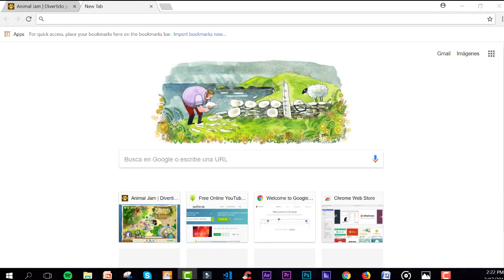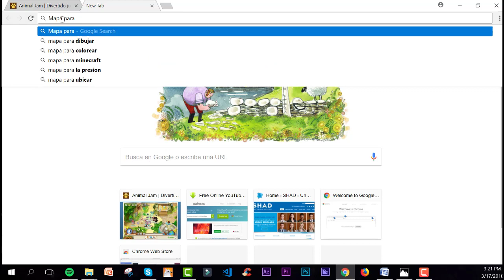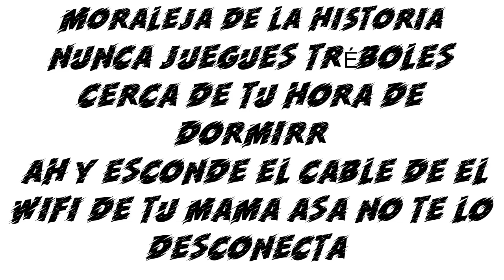Pensamientos de una jammer al jugar Tréboles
ANTES DE LA DESCRIPCIÓN REGULAR:
Que les parecen este nuevo tipor de miniaturas ( si te gusta deja tu like)
Hola Dulces , como están??
Espero esten pasando un requete super fin de semana 😃
Como ven el título de el vídeo estos son los pensamientos que se me ocurrieron al  jugar tréboles , la idea me llego ya que en el vídeo pasado a ustedes les encanto la parte de que todos contamos en tréboles 😂.
 Así que aca les complazco .
Espero les guste ❤️
 AJ AMINO :Rosadulce9
✨ Frase de el vídeo✨
Lo que genera las peleas no son las opiniones , sino la falta de tolerancia y el respeto ajeno